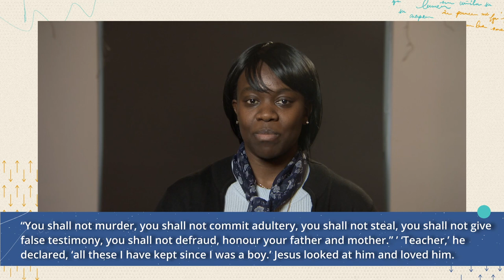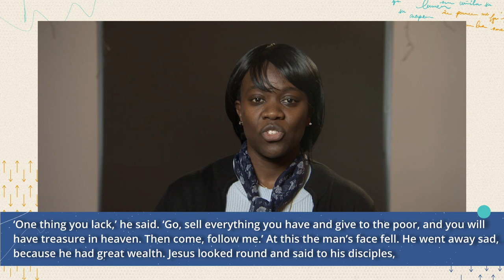Day 14 of 21//Joyce Ngala